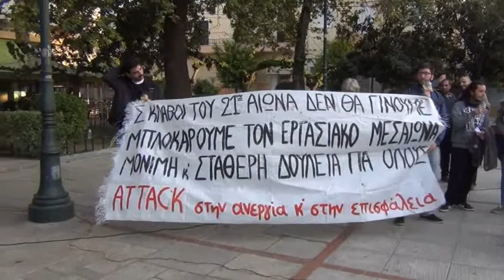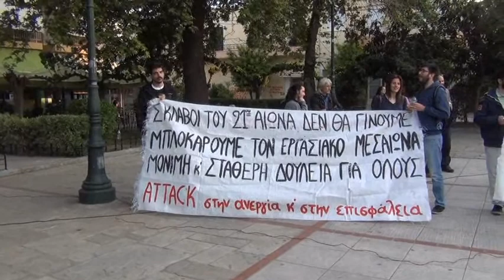Ελευσίνα -Αλληλεγγύη στη ΣΚΟΤ -Μιχ. Ρίζος από Πρωτοβουλία Πρωτοβάθμιων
Ο Μιχάλης Ρίζος από την Πρωτοβουλία Πρωτοβάθμιων Σωματείων για τον συντονισμό, μιλάει στη συγκέντρωση που διοργανώθηκε τη Μ. Τρίτη 11/4/17 στην πλατεία Ηρώων της Ελευσίνας, στο πλαίσιο του μεγάλου αγώνα των εργατριών και των εργαζομένων της ΣΚΟΤ. Δείτε περισσότερα εδώ